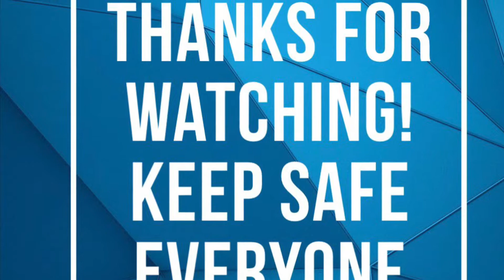FRUITS FOR LOST ENERGY AND FOR MY RECOVERY